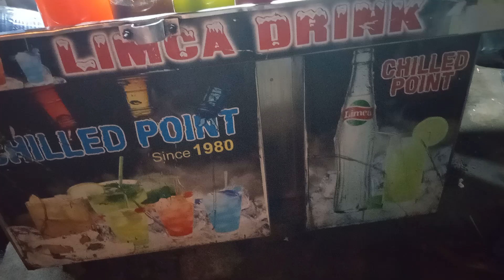LIMCA SODA DRINK 🍷 CHILLED POINT 😋 SINCE 1980 In Karachi Burns Road 😋How to make LIMCA Soda Shop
LIMCA DRINK 🍷 CHILLED POINT 😋 SINCE 1980 In Karachi Burns Road 😋How to make LIMCA Soda in Shop style